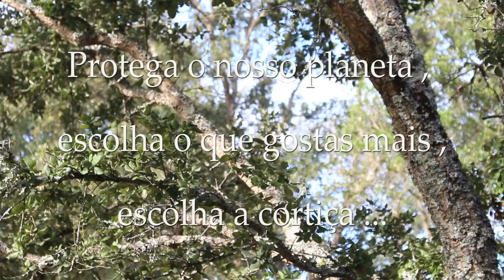Transformation of cork oak into a piece of art. Cork Bags, wallets, shoes, accessories.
A little picture about what can happen with cork.